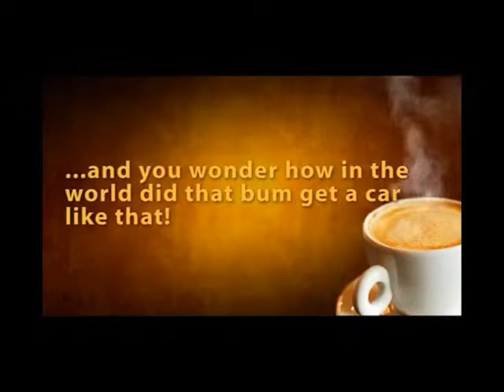Coffee Shop Millionaire Secrets - Finally Revealed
Coffee Shop Millionaire Secrets : Every morning, I wake up at about 10:00 to the sound of the waves crashing on the shores. There are no bosses to answer to, there are no morning commutes, and each day is decided by how I want to spend it. That's why I built an internet business -- for the freedom. However, as successful as some may consider me to be, no one that I know lives quite the freedom lifestyle like a friend of mine, Anthony Trister, who has quietly been making millions of dollars online each year, even though he never had his own product, traveled the world freely, and is basically a big goofball (seriously).